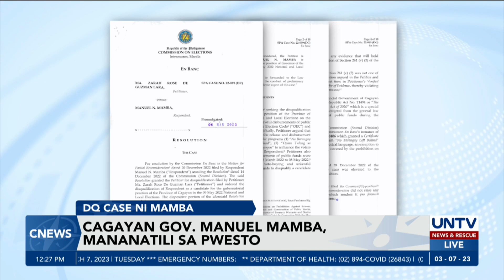Cagayan Gov. Mamba, mananatili sa puwesto matapos baliktarin ng COMELEC ang DQ ruling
Si Manuel Mamba pa rin ang magsisilbing gobernador ng Cagayan Province.

Ito ay matapos baliktarin ng Commission on Elections ang naunang desisyon ng kanilang dibisyon na nagdidiskwalipika kay Mamba batay sa reklamo ng katunggali nito sa halalan.